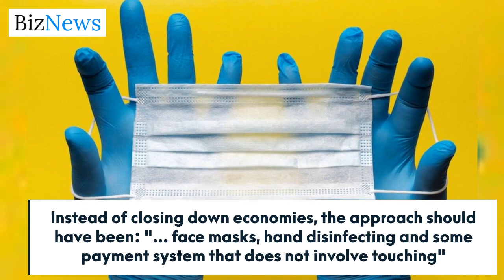So far so good SA, says its only living Nobel science laureate, Prof Michael Levitt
Although he left the country as a 16 year old, Pretoria-born Nobel laureate, Stanford professor Michael Levitt, still describes himself as proudly South African. And as you'll hear from this podcast, the brilliant academic has some insightful perspectives on how his former homeland is handling the Covid-19 crisis. Mostly positive: He praises the early lockdown and reckons gloomy forecasts of infections only peaking in September could be way off beam. The Medical Faculty and Computer Science professor reckons SA's peak may be as early as two weeks away - and while no fan of lockdowns, says the country is one of the few to have applied this blunt tool for the right reason at the right time. But SA's only living Nobel Prize science laureate (chemistry: 2013) also supports a sensible re-opening of the economy to ensure lockdown pain is not sacrificed by an economic disaster. A rational perspective on a very noisy subject - much required at a time when common sense is too often overwhelmed by blowhard punditry. - Alec Hogg